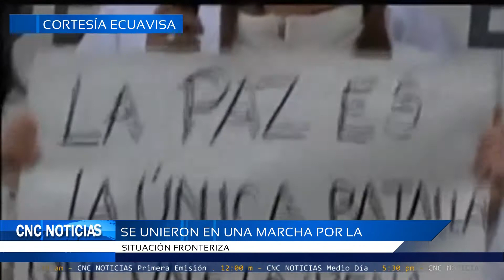CNC NOTICIAS – (Cortesía ECUAVISA) Se unieron en una marcha por la situación fronteriza